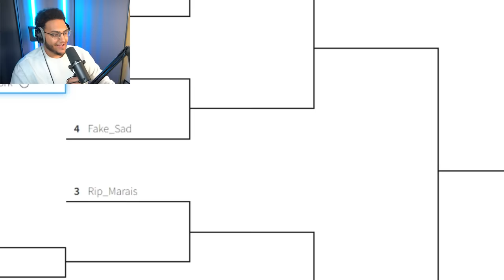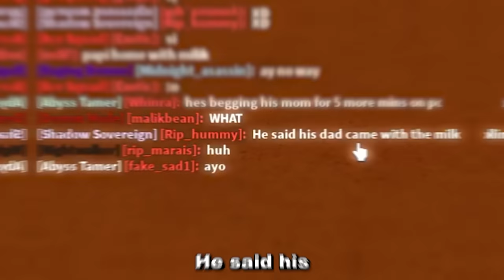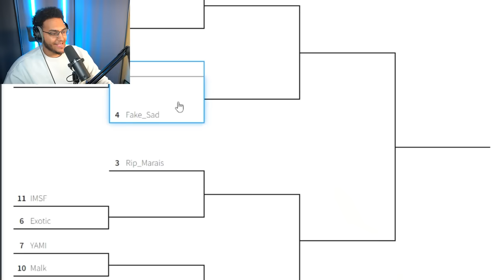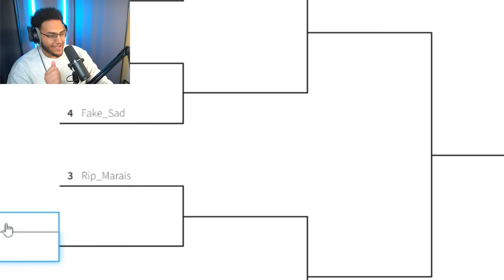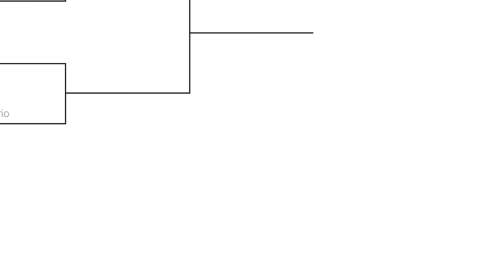I Hosted the Ultimate Blox Fruits Tournament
in this video I hosted the ultimate 1 on 1 Blox Fruits tournament. 12 Players would fight each other in a 1v1, all the way to the final round. and the First Place Winner wins a special Prize